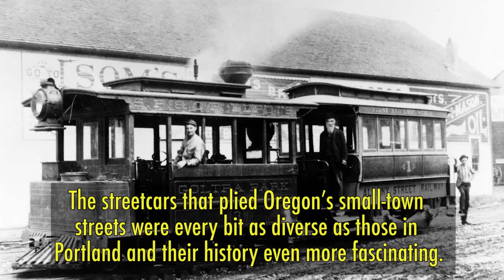Lost Oregon Streetcars